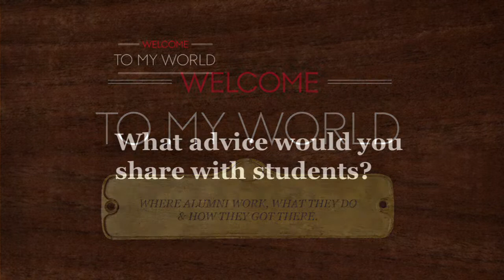Welcome To My World: DONG Energy: What advice would you share with students?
Interview with Christian Eika Frøkiær at Dong Energy